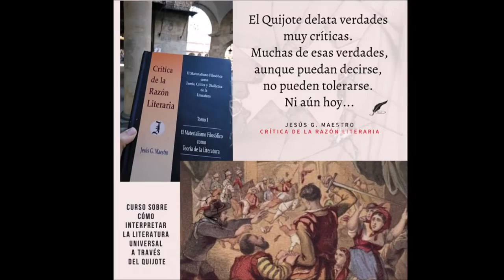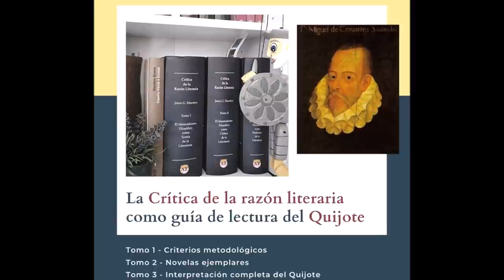10 claves para entender el Quijote - Curso universitario completo impartido por Jesús G. Maestro